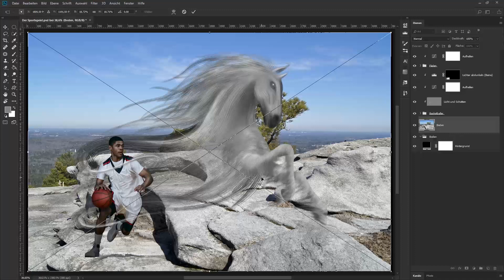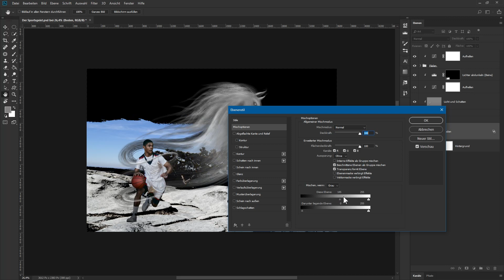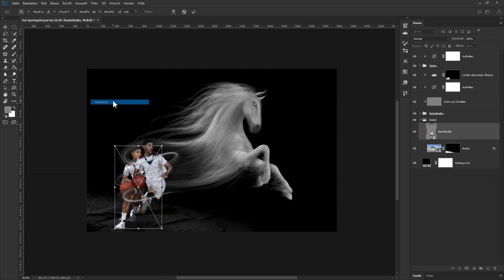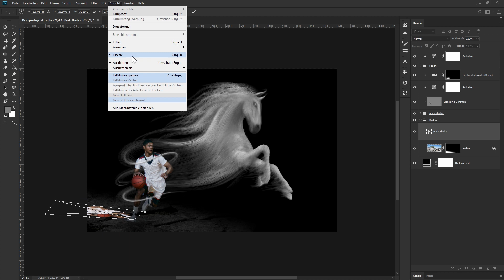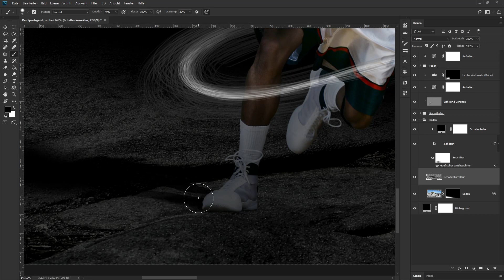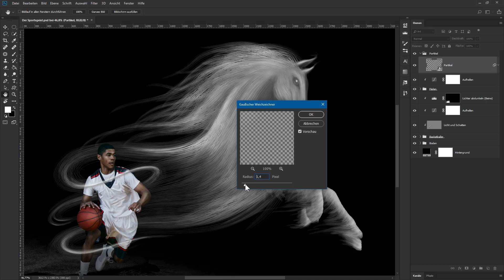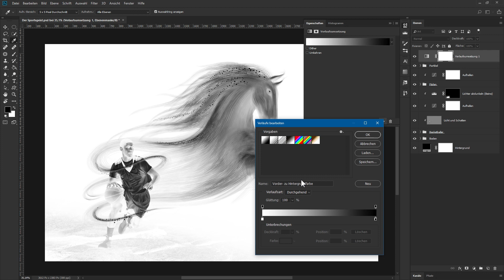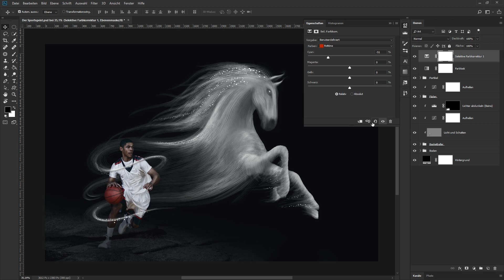Photoshop Tutorial: Composing erstellen - Sportsgeist - Teil 6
Weitere Composing in der Schritt-für-Schritt-Erklärung gibt es oder direkt in unserer Kreativ-Flatrate

Mithilfe eines zuvor erstellten Partikelpinsels verleiht ihr dem Sportsgeist einen Glitzereffekt und ihr lernt außerdem, wie ihr den Farblook des Composings anpasst.

Teil 6/7 aus der Serie: Photoshop-Composing-Tutorial: Der Sportsgeist (von Marco Kolditz) – in voller Länge abrufbar auf YouTube

Wecke den Sportsgeist und eigne dir Know-how in der Bildkomposition an: In diesem über einstündigen Photoshop-Composing-Tutorial von Marco Kolditz wirst du Motive freistellen, Pinsel erstellen, Filter anwenden und stets einen Blick auf Farblook und Bildstimmung werfen. Darauf kommt es beim kreativen Composing an!

- Schritt für Schritt: Verfolge den kompletten Entstehungsprozess eines Composings in Photoshop
- Lerne, wie du mit verschiedenen Werkzeugen Motive freistellst und sie dann im Composing platzierst
- Erzeuge mithilfe von Licht und Schatten ein plastischeres Erscheinungsbild
- Erstelle Pinsel, passe sie an und kreiere damit schwebende Fäden und einen Glitzereffekt
- Nutze Filter und Ebenenmodi, um deinem Composing den richtigen Look & Style zu verpassen

Jetzt bist du am Ball: Vereine mehrere Ausgangsbilder in einer stimmigen Komposition! Hol dir ein sportliches Composing-Tutorial, um in Photoshop noch besser zu kombinieren.